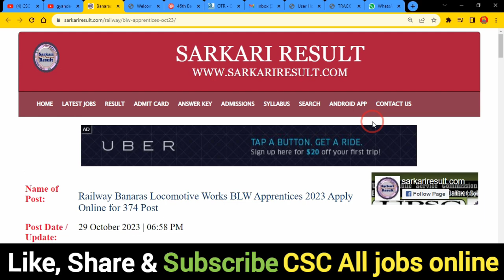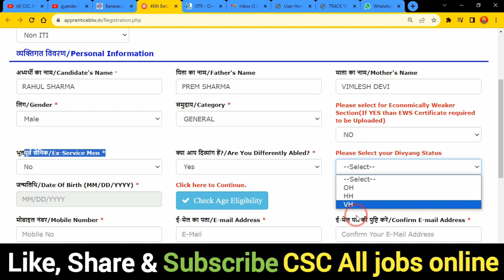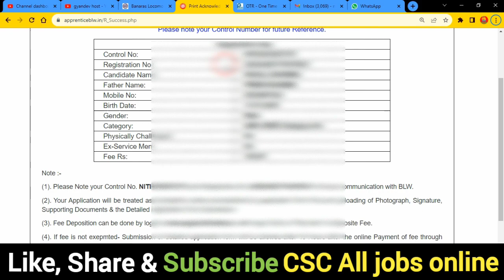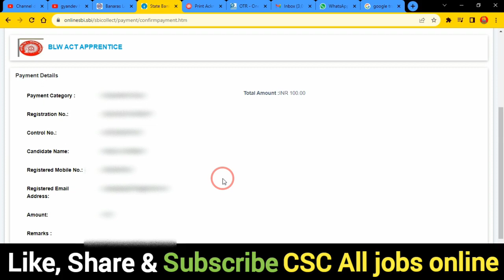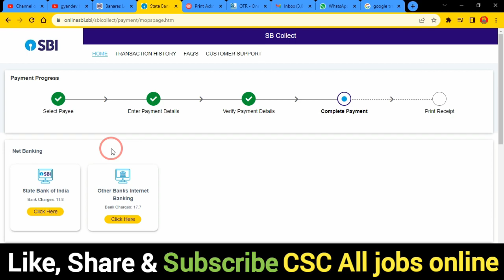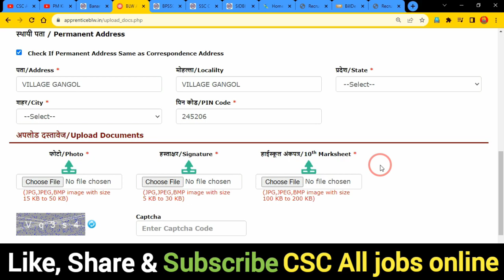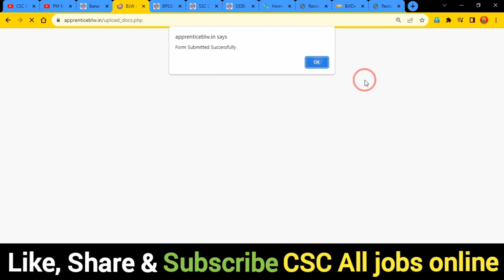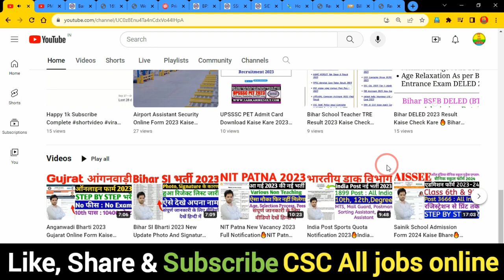Railway BLW Apprentice Apply Online Form 2023 Kaise Bhare 🔥BLW Railway Apprentice Form Bhare 2023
In this Video we discu Railway BLW Apprentice Apply Online Form 2023 Kaise Bhare 🔥BLW Railway Apprentice Form Bhare 2023

Dosto,👉is video me Maine aapko Railway BLW Apprentice Apply Online Form 2023 Kaise Bhare ke bare me jise dekhkar aap log is Bharti k bare me Puri jaankari step by step jaan payenge, i hope ye jaankari aapke liya faydemand rahegi so do watch full video

.Thnx. you.